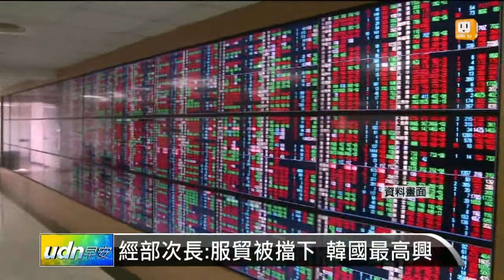【2014.03.20】經部次長:服貿被擋下 韓國最高興 -udn tv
經濟部次長卓士昭昨天表示，服貿被擋下來，最高興的會是韓國。因為服貿受阻，韓國會加速中韓FTA自由貿易協定談判，搶先台灣一步與大陸合作。完整內容 , FB , Twitter , G+